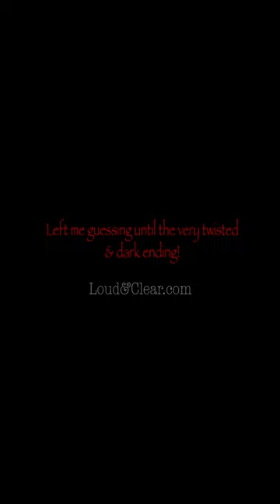Surrogate 2022 Glowing Review Highlights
A paranormal horror about Natalie Paxton, a single mother and nurse who falls mysteriously ill and struggles to stop her family from being destroyed.

Director: David Willing
Natalie Paxton: Kestie Morassi
Lauren Balmer: Jane Badler
Rose Paxton: Taysha Farrugia
William Paxton: Darcy Kent
Anna Paxton: Louise Siverson